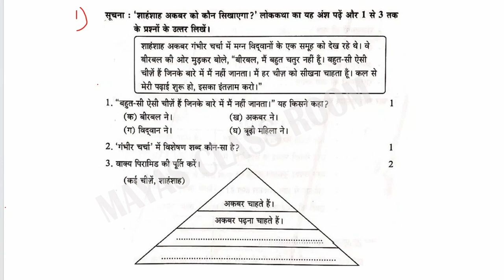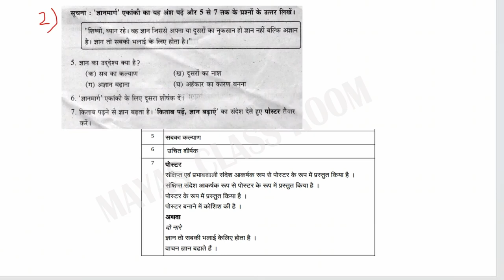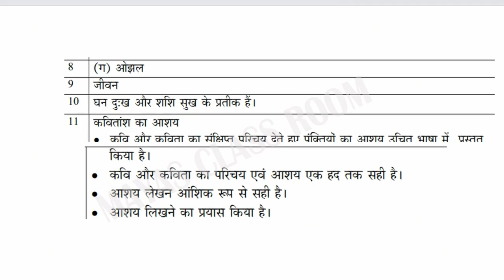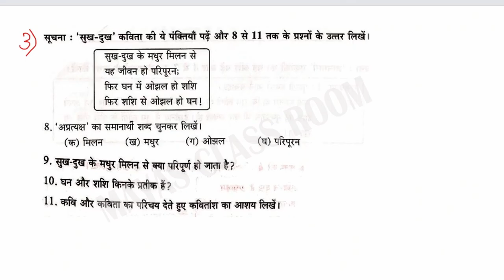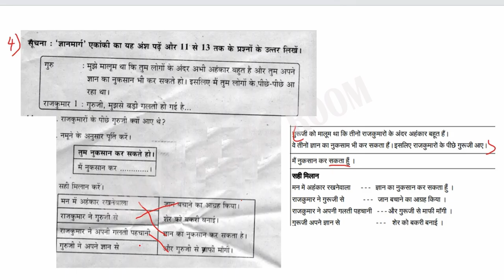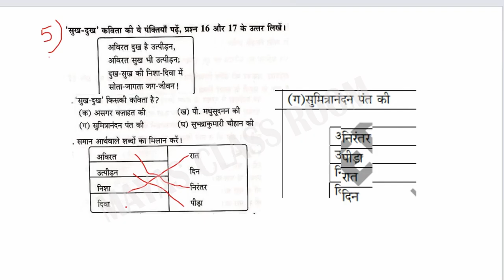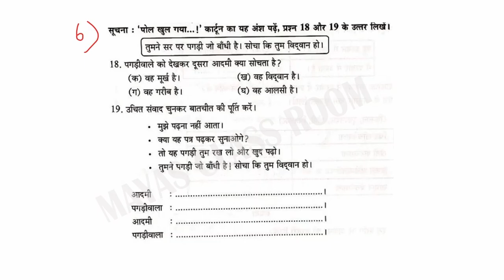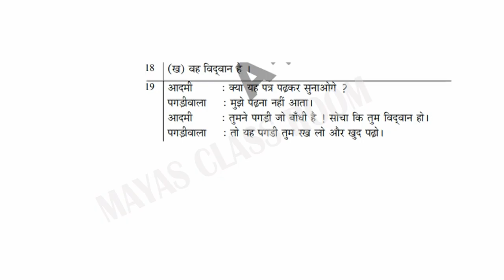Class 8 HINDI Onam exam model questions and answers 2024| Mayas Classroom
Kerala syllabus